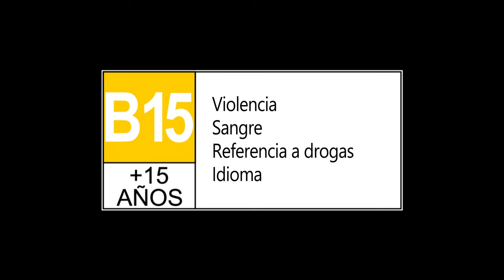Grounded - Trailer de lanzamiento final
¡La versión final de Grounded ha llegado! Al fin sabremos la respuesta a la duda de más de 10 millones de jugadores, ¿Cómo es que un grupo de adolescentes fueron encogidos y terminaron en un patio? ¿Quién es responsable de ponerlos en una campaña 100% jugable?

Nuevas recetas para armaduras, armas y la Mantis nos esperan en la más grande actualización del patio trasero.

Juega ya y finalmente ¡Sé grande y ve a casa!